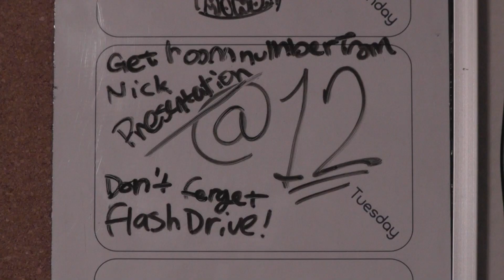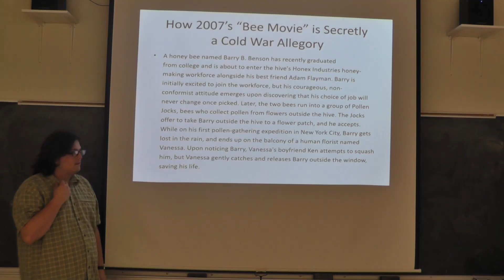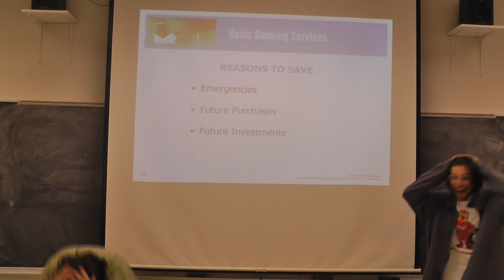LATE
2510 short written, shot, scored, edited and directed by Grant Lambert.

featuring Justin Faxon, Nick Manning & Richard Hastings.

Thank you to my family and everyone who helped me along the way.

This film was made in partial fulfillment of a degree for
The Department of Film and Theater
The University of New Orleans
fta.uno.edu